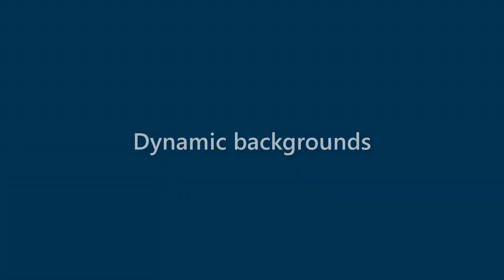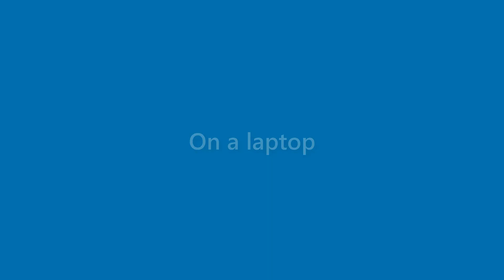Lorenzo Clarke - appearance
Name Look - Lorenzo Clarke - appearance. In this video we present "Lorenzo Clarke" name look and feel in various scenarios.
This video will cover:
How does "Lorenzo Clarke" look as a personal letterhead?
How does "Lorenzo Clarke" look on a business card?
How does "Lorenzo Clarke" look on a computer/laptop screen?
How does "Lorenzo Clarke" look with different background colors?
How does "Lorenzo Clarke" look with various fonts?